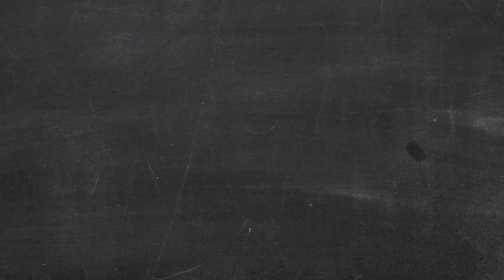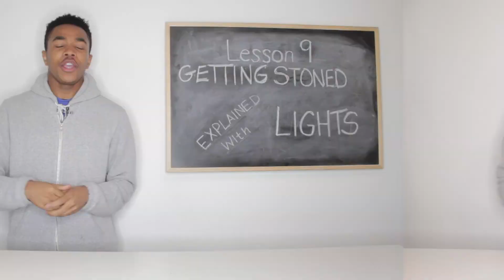CANNABIS: How Do You Get Stoned? | EXPLAINED WITH | Live Mag UK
Clueless about the effects of smoking cannabis?

What happens when you get high and what is a whitey?

Find out in this episode of ExplainedWith

Join the conversation on Twitter @LiveMag and hashtag ExplainedWith tell us what we should explain next!

Or hit us up on FB

Powerful documentaries, investigations, opinions and inspiring content. Live Mag UK has been empowering young people to tell the stories mainstream media can’t reach since 2001. Never afraid to tell it how it is, we are a community of curious individuals grouped together because we love uncovering unknown truths.

Create your story with us. Comment underneath articles, visit our YouTube channel and come down to Live Mag UK to work on an idea or video. Let’s make stuff worth caring about.